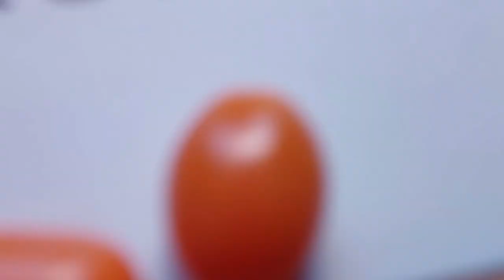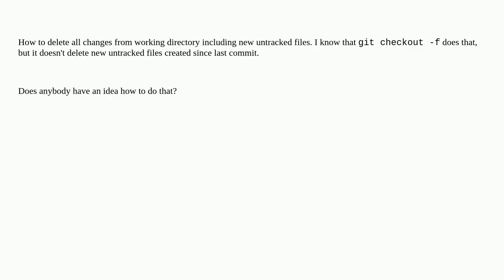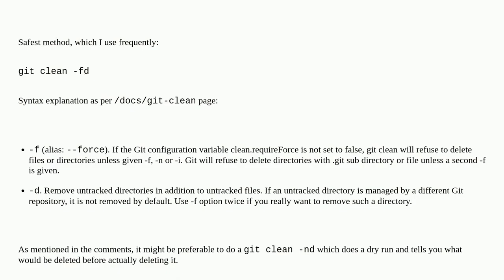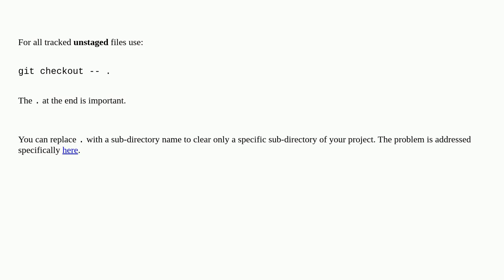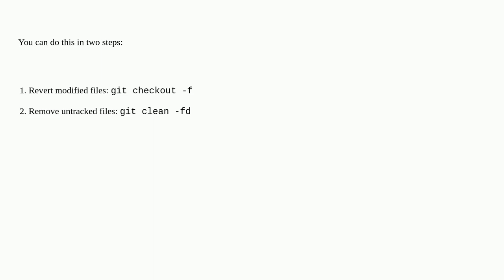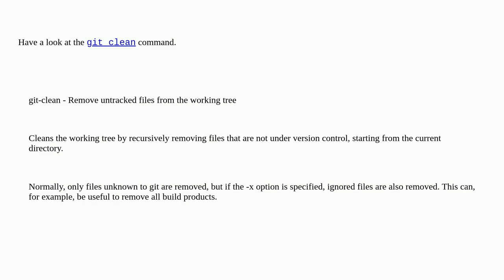git: undo all working dir changes including new files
A special thanks goes out to the community

  git